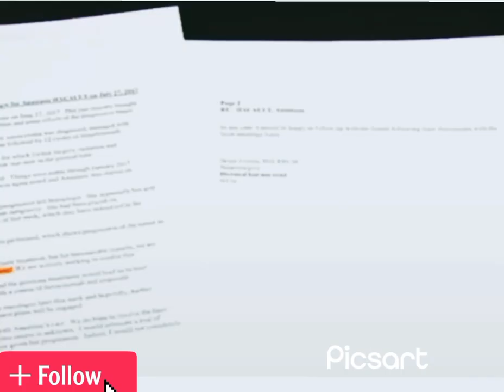मोबाइल का ज्‍यादा इस्‍तेमाल कर रहे हैं तो आप संभल जाइए.आपको हो सकता है ब्रेन ट्यूमर